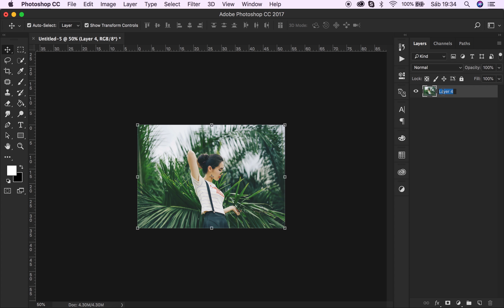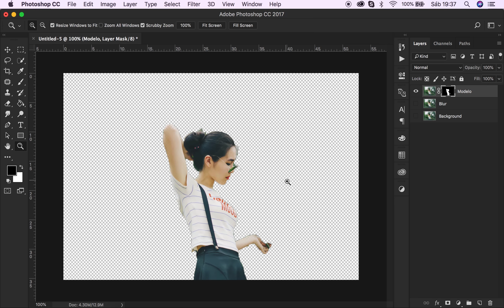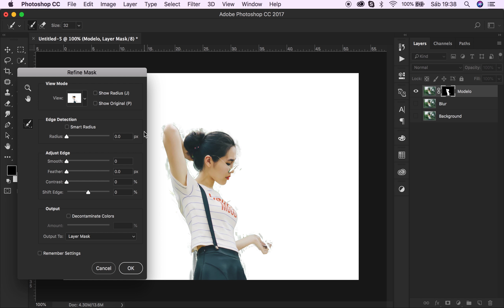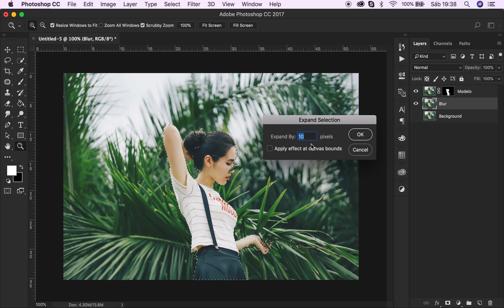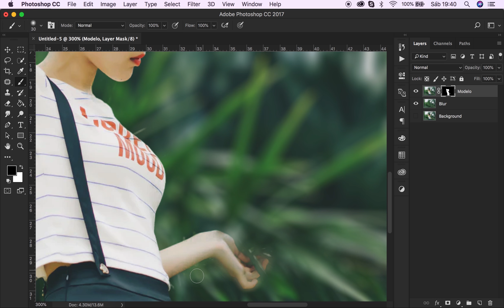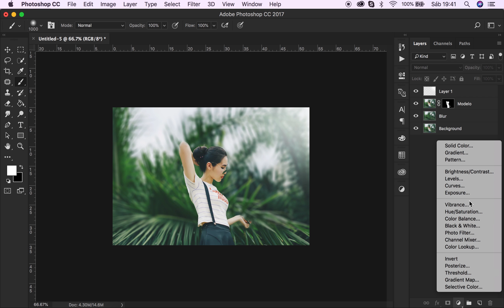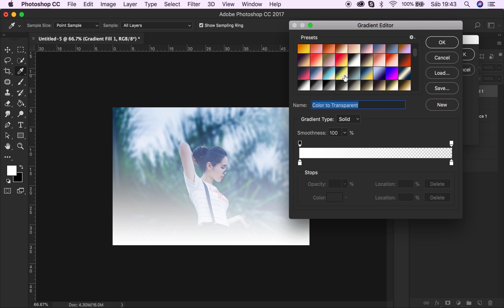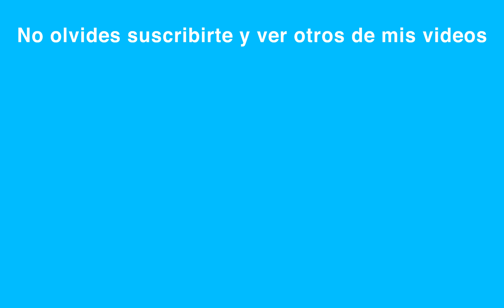Cómo Desenfocar el Fondo y Retocar una Foto en Photoshop CC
En este video aprenderás a desenfocar el fondo de una foto, difuminarlo o hacerlo borroso de manera rápida en Photoshop.